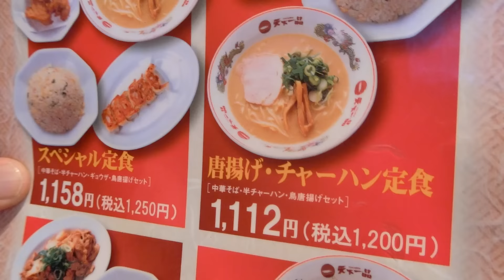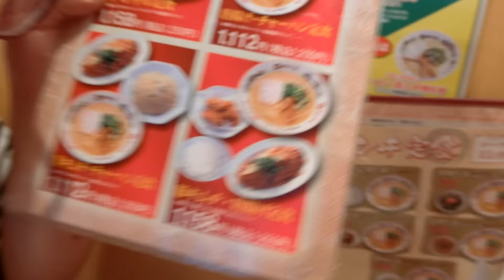スペシャル定食【天下一品】こってり【ラーメン】餃子 チャーハン からあげ ★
ヨロン島特産品

喜島春樹を作り上げた品々はこちら↓